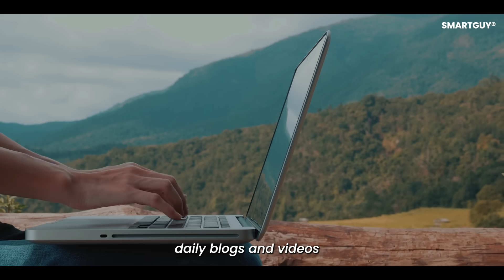Drone Delivery - Will Skies Become Highways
Drone delivery is moving from science fiction to everyday reality. From food and medicine to online shopping and emergency supplies, drones promise faster, cheaper, and more efficient delivery than traditional methods. In this video, we explore how drone delivery works, where it is already being used, and what must change before our skies become crowded highways for autonomous aircraft. You will learn about air traffic management, safety concerns, regulations, noise, privacy issues, and the technology powering next-generation drones. We also examine whether drone delivery can truly scale in cities and rural areas, and how it could reshape logistics, commerce, and daily life in the near future.